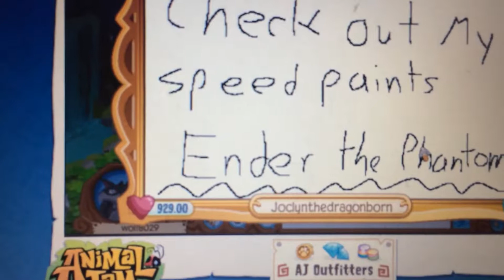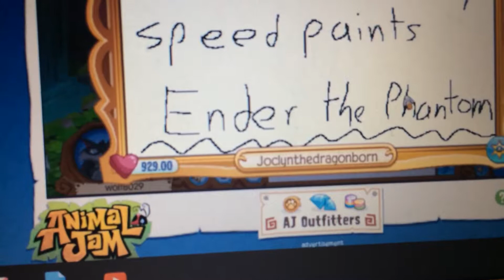Just me (sorry if bad again)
Sub to endear the dragon se got me into this with her videos